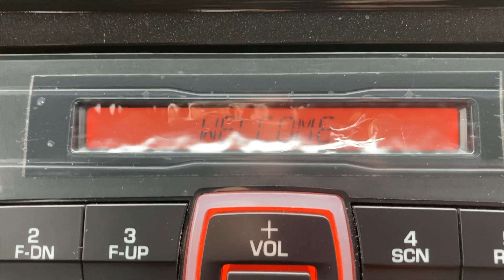everymaths #29 amplitude modulation - transmitter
an application of Fourier transform